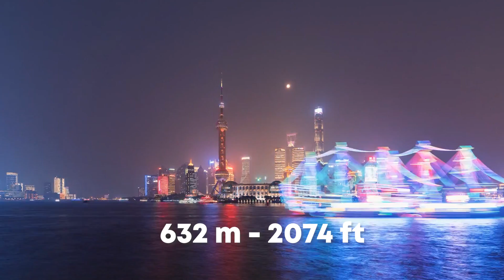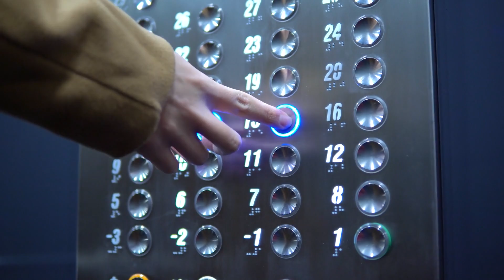USA vs. China: Skyscraper Comparison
In this video, we are comparing the tallest skyscrapers in the USA and China.

0:00 Intro
0:45 Willis Tower
2:05 Central Park Tower
3:23 Shanghai World Financial Center
4:46 Guangzhou & Tianjin CTF Finance Centers
6:07 One World Trade Center
7:30 Ping An Finance Center
8:25 Shanghai Tower